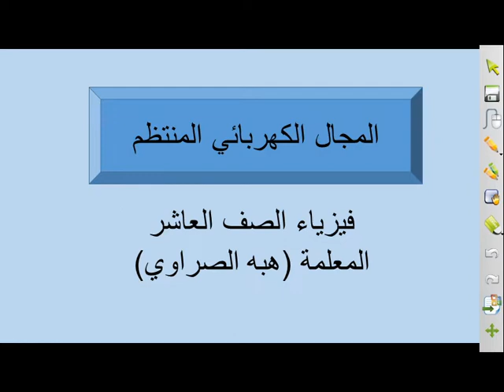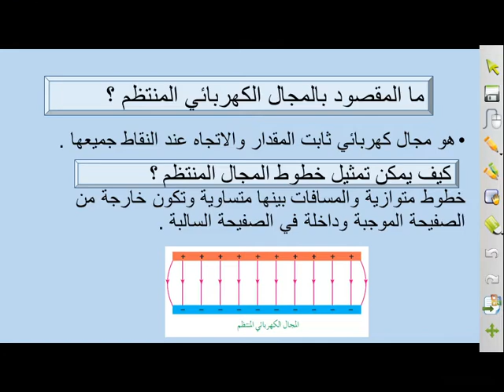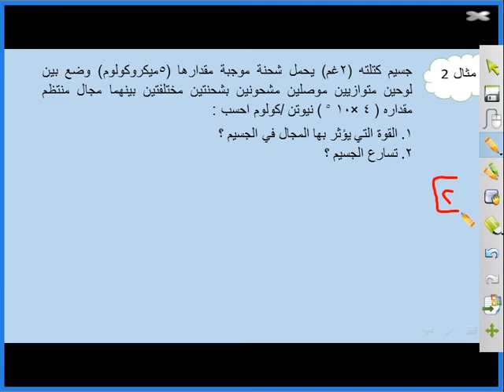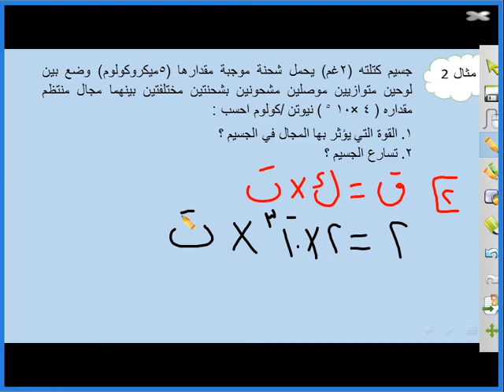مادة الفيزياء الصف العاشر درس المجال المنتظم